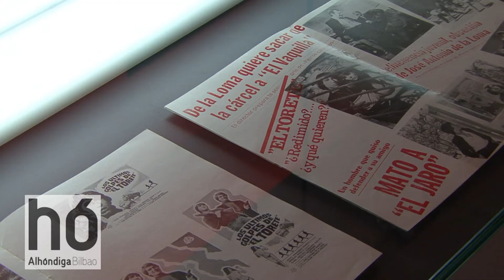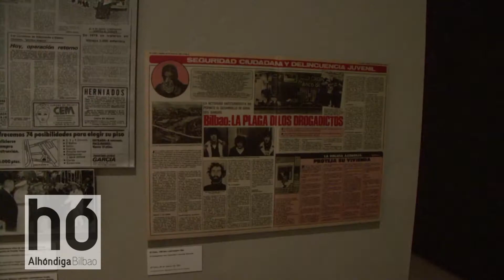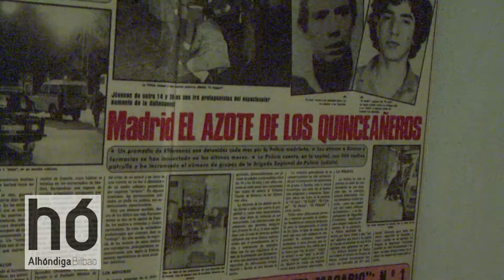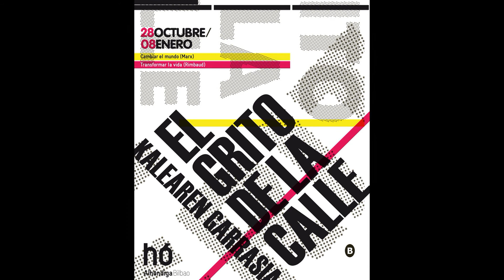El Grito de la Calle - Entrevistas a visitantes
Video in-situ sobre la "El Grito de la Calle" en AlhóndigaBilbao donde se recojen respuestas de los visitantes a distintas cuestiones sobre la exposición.